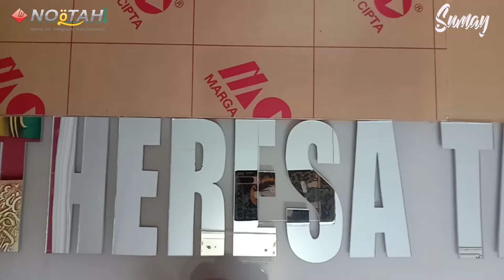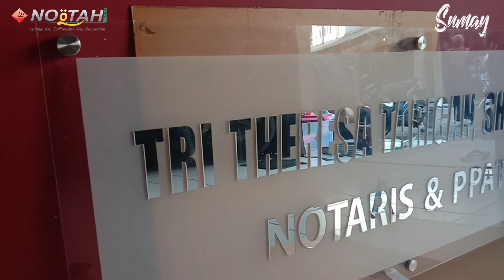Membuat Plang Nama Dari Acrylic Mirror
Hai, Selamat datang di SumayArt di video kali ini merupakan salah satu proses pembuatan plang nama dari acrylic mirror.  semoga video ini bermanfaat untuk kita semua.
Bahan yang digunakan :
1. Acrylic Mika Bening 3mm
2. Acrylic Mirror 2mm
3. Stiket sanblas
4. Lem Aica-Aibon
5. Pen Acryilic